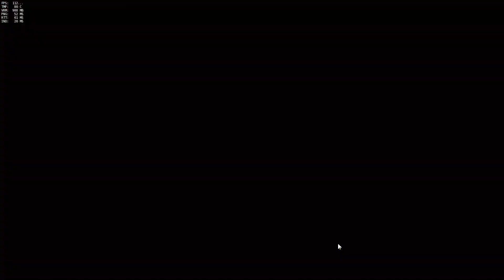nisse pangar hanzo LOLOLOL